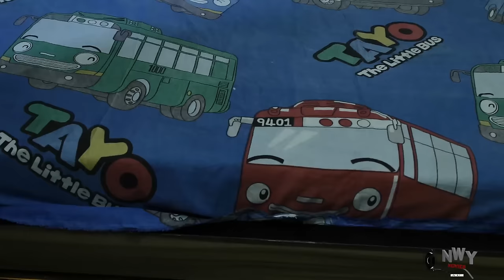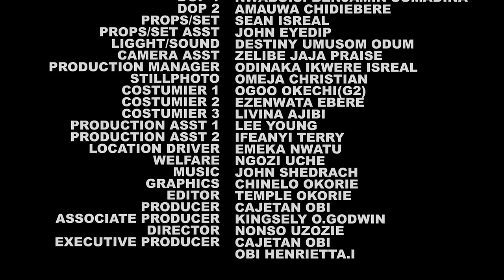D Maiden Who Captured My Heart (NEW RELEASED)- 2024 Nig Movie